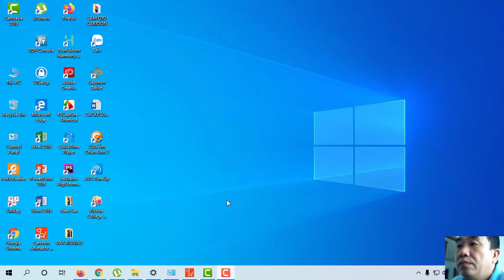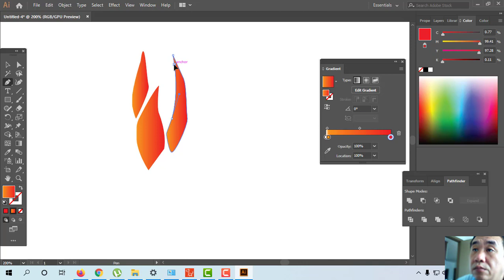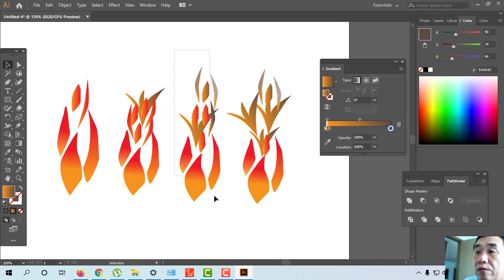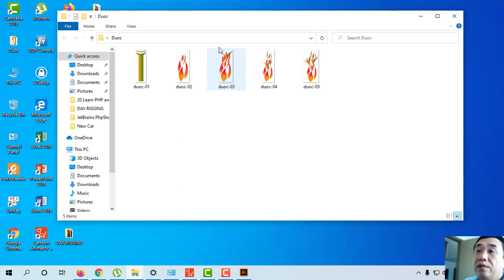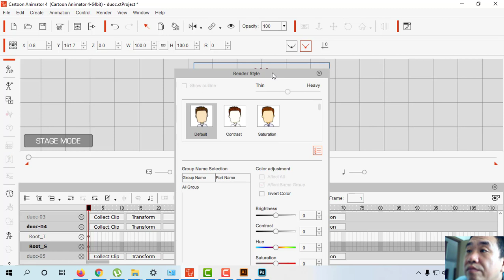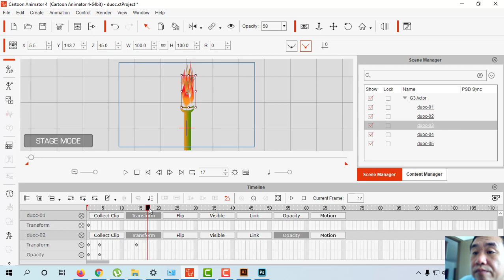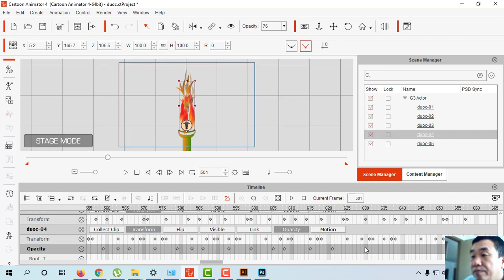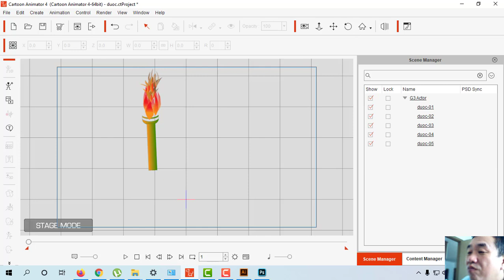CARTOON ANIMATOR, lesson 5, Czaytalk animator, Make a fire